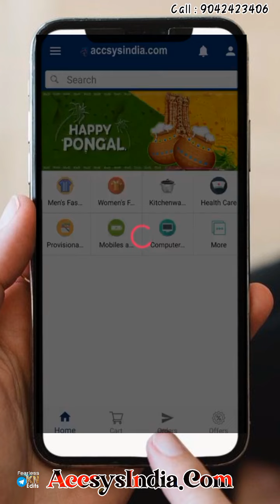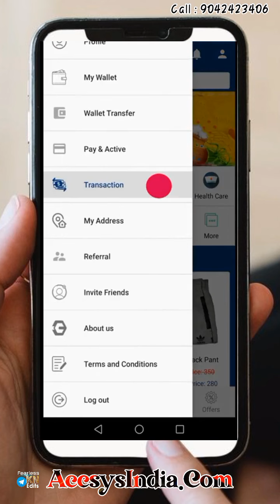Login To Accsysindia App || 💪"Check The Translation"👈 || How To Use our Accsysindia App.. ??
How To login our Accsysindia App ...??? 🤝💪

How to Check The Translation ... ??? 👈👈

How to use our App ... ??? 🔥🔥👈

Easy To use our App ... !!! 🤝💪🔥

Welcome to YouTube... !!! 🥳🥳🥳👈🏼

This section outlines our relationship with you.
It includes a description of the Service, defines our Agreement, and names your service provider.

Service Provider :

Your service provider is now Google LLC.

Policies. We have added a link to the Policy, Safety and Copyright Policies, and our Advertising on YouTube Policies, which all form part of the Agreement.
These are the policies that underpin our Community Guidelines, and we wanted to make sure to call out this detail to you upfront in our Terms.

Who May Use the Service... ???

This section sets out certain requirements for use of the Service, and defines categories of users.